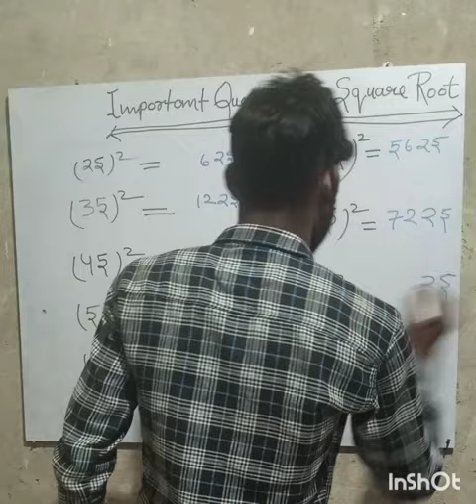squareroot besttrick reasoning allexams .